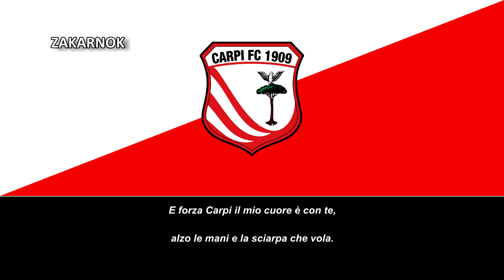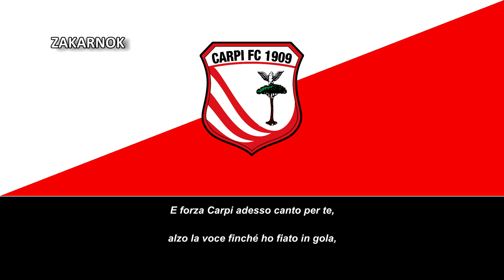Himno del Carpi FC (Inno Carpi FC)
Página oficial del club:
El Carpi Football Club 1909 S.r.l. es un club de fútbol de Italia con sede en la ciudad de Carpi (Módena), en Emilia-Romaña. Fue fundado en 1909 y actualmente milita en la Serie D, la cuarta división italiana.

El club fue fundado en el verano de 1909 por el estudiante Adolfo Fanconi como "Jucunditas" (del latín = "felicidad") y, posteriormente, inició oficialmente sus actividades el 19 de octubre del mismo año, para cambiar su nombre por el de Associazione Calcio Carpi después del final de la Primera Guerra Mundial. La primera sede oficial era el "Caffè degli Svizzeri" (Café de los suizos), en la Piazza Vittorio Emanuele (actual Piazza Martiri), las instalaciones del padre de Fanconi, Riccardo, quien vendió unos años más tarde a Dorando Pietri, que venía regresando de América.

Después de unos años de actividad de forma ocasional, en 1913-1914 el club Jucunditas participó en su primer campeonato oficial, en el campeonato de Emilia-Venecia; terminando detrás del Audax Modena. Al año siguiente ganó la etapa regular, pero perdió la final ante el Verona. La guerra suspendió el campeonato hasta 1919, pero cuando el campeonato se reanudó, la sociedad emiliana; que mientras tanto había cambiado su nombre por el de AC Carpi, fue admitido en la Prima Categoria, la máxima categoría en aquel momento. En ese momento la Prima Categoria se estructuró en campeonatos regionales: los dos mejores de cada grupo regional se calificarían a la etapa nacional, en la que se eliminarían entre sí para lograr ganar el Scudetto. Debido al dominio de los clubes de alta nómina, como Bolonia y Módena, el Carpi jamás fue capaz de superar la etapa regional, terminando cuarto en el torneo de Emilia en 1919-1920, además de quinto y último lugar en 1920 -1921. Precisamente porque el último lugar en 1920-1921, significaba ser relegado a la Promozione, cosa que no ocurriría.